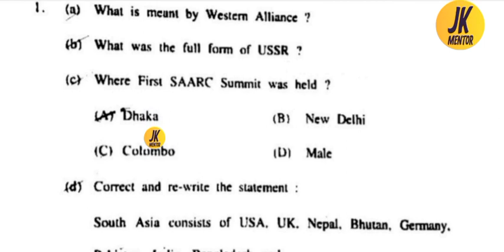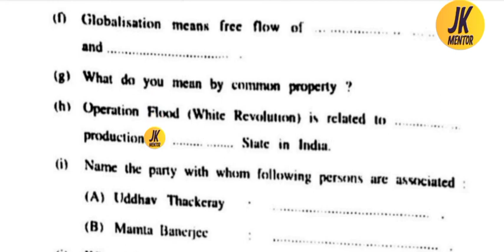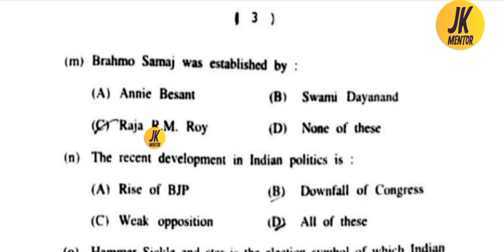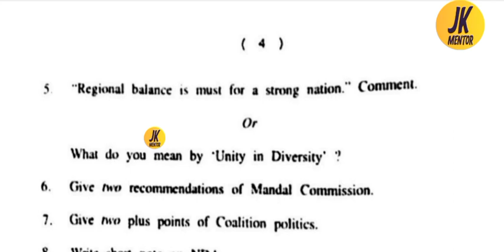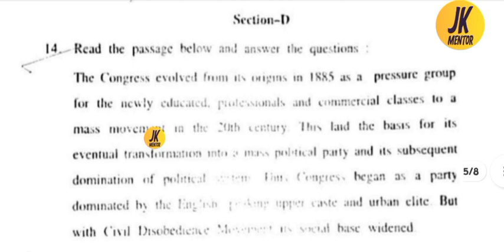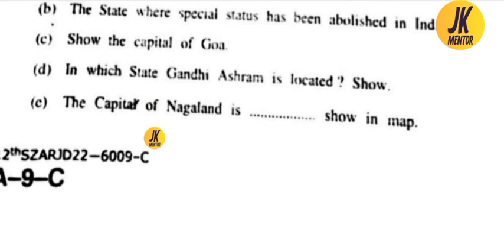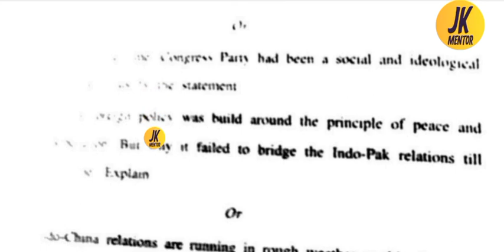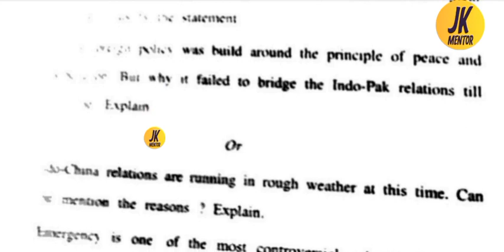jkbose class 12th political science paper 2022|jkbose class 12th political science paper 2023